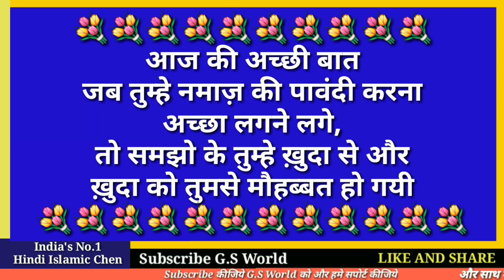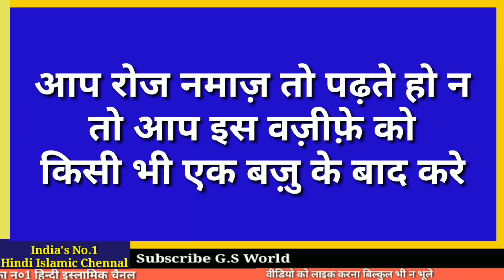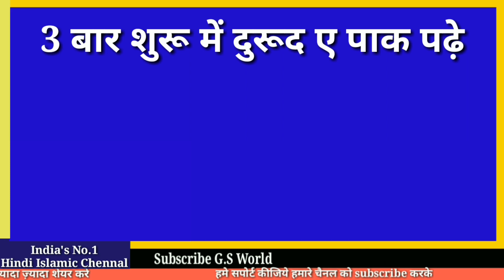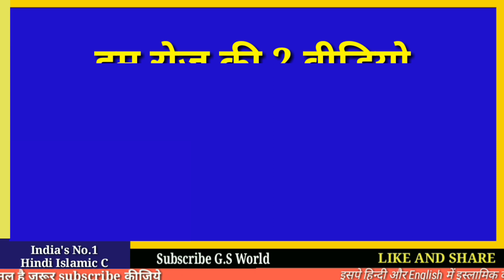अल्लाह का सिर्फ एक ऐसा नाम जिसको पढ़ने से 4 बड़े फायदे || Har Pareshani Door karne wazifa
अल्लाह के नाम का एक ऐसा वज़ीफ़ा
जिसको पढ़ने से
हर परेशानी दूर होने का वज़ीफ़ा
हर मुसीबत से बचने का वज़ीफ़ा
लड़कियों के लिए रिश्ते आने का वज़ीफ़ा
बेटियो का नसीब खोलने का वज़ीफ़ा
बीमारी से शिफ़ा का वज़ीफ़ा
हर तरह की बीमारी से निजात पाने का वज़ीफ़ा
अमीन

और एक शाम में 5:30 बजे

अमीन
अल्लाहुम्मा अमीन

अल्लाह हाफ़िज़